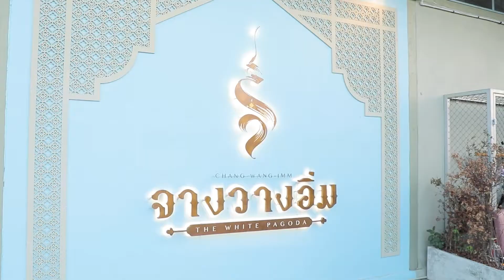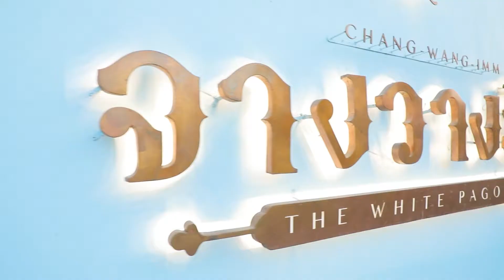แม่มาCAFE | พาอร่อยกับอาหารไทยสูตรต้นตำหรับชาววัง |EP.1-1/2 | 7 มิ.ย.63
รายการวาไรตี้ที่พาคุณผู้ชมไปกินของอร่อย ร้านเด็ดทั่วไทย
 ผู้ดำเนินรายการ : บุ๋ม ปนัดดา วงศ์ผู้ดี , ลิตา อินท์ชลิตา ผุลลาภิวัฒน์